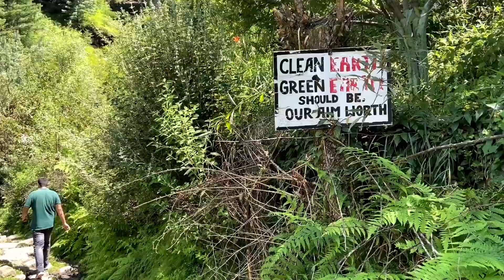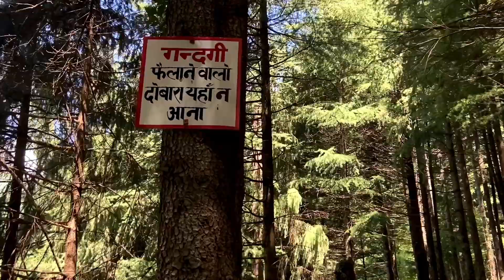Monsoon Trek in Manali to Jogini Waterfalls, Himachal’s Most Beautiful Waterfall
Jogini Waterfall in Manali is one if the most beautiful waterfall in entire Himachal Pradesh. The way to this waterfall passes through dense Deodar trees and trek starts from the famous Vashisth temple. The trek is 2-3  Km from Vashisth temple and takes 2 hours of trekking to reach the waterfall. It's one the best tourist place in Himachal Pradesh

For any Random doubts or to be part of our family follow us and DM on Instagram